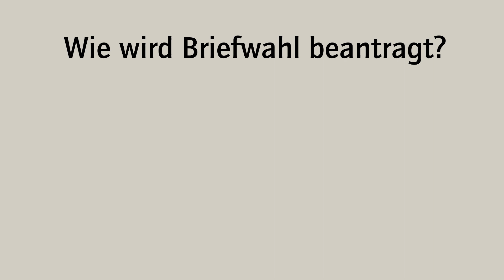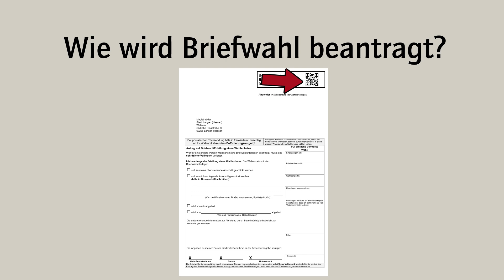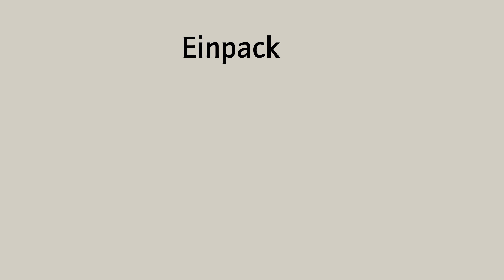Wie funktioniert die Briefwahl in Langen (Hessen)?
Am Sonntag, 14. März 2021, wird gewählt. Aber wie funktioniert das eigentlich mit der Briefwahl in Langen (Hessen)? Wir haben ein Video erstellt, in dem genau das nochmal kurz erklärt wird.

Musterstimmzettel und vieles mehr zur Stadtverordnetenwahl, Kreistagswahl und zur Ausländerbeiratswahl gibt es auf unserer Webseite